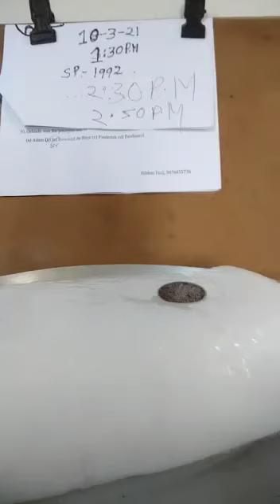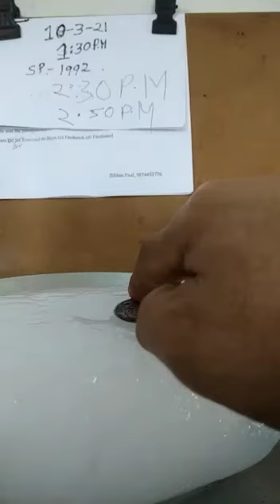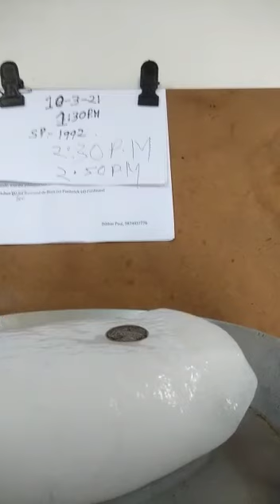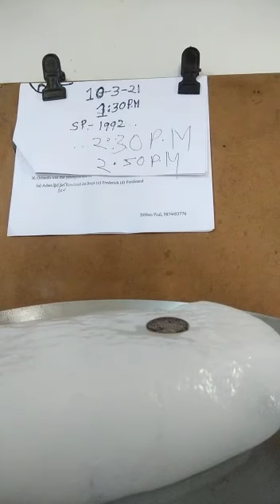ওয়েদার কয়েন টেস্ট দেখুন। A-6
🎷🎷R P test কিভাবে করবেন বিস্তারিত জানুন।🎷🎷
রাইস পুলার এবং রাইস পুলার টেস্ট সম্পর্কে সবকিছু।
1️⃣রাইস পুলার কী?
ধানের চালকরা হ'ল এমন কোনও প্রাচীন ধাতব অবজেক্ট যা ধানের শীষগুলি টানতে পারে ical চাল চালকগুলি তামা মিশ্র বা ইরিডিয়াম উপাদান দিয়ে তৈরি। এই ধরণের ধাতবগুলির একটি প্রাকৃতিক বৈদ্যুতিক শক্তি বা চৌম্বকীয় শক্তি তাদেরকে অত্যন্ত মূল্যবান করে তোলে।
🚒🚒🚒🚒🚒🚒🚒🚒🚒🚒2️⃣রাইস পুলার্স কোথায় পাওয়া যায়?
চাল টানার বৈশিষ্ট্যগুলি সাধারণতকয়েনএবংইরিডিয়ামতৈরি আইটেম যেমন মুদ্রা, পাত্র, গলিত এবং গয়নাগুলিতে পাওয়া যায়। এই ধাতুগুলি খুব কম পাওয়া যায়; এটি মূল্যবান করা। জানা গেছে যে চাল চালকরা বেশিরভাগ গ্রামীণ অঞ্চল, প্রত্যন্ত অঞ্চলে এবং বেশিরভাগ পৃথিবীর নীচে সমাহিত অবস্থায় পাওয়া যায়।
3️⃣চাল চালকের ব্যবহার:
এটি উপগ্রহ, রকেট এবং অন্য একটি নৌবাহিনী, সেনাবাহিনী গবেষণার উদ্দেশ্যে ব্যবহৃত হয়, কারণ তারা প্রাকৃতিক বৈদ্যুতিক বা চৌম্বকীয় শক্তি প্রদর্শন করে।
ভারতীয় উপমহাদেশের স্ক্যামারদের জন্য আরপি বিশেষ আগ্রহী। এটি কিছু বিভ্রান্তিবাদী কৌশল ব্যবহার করে কেলেঙ্কারী বন্ধ করতে ব্যবহৃত হয়। কেলেঙ্কারি এই পদ্ধতিতে কাজ করে; বিক্রেতা তথাকথিত icalন্দ্রজালিক আইটেমটির জন্য একটি লাভজনক বাজার রয়েছে তা প্রদর্শন করে আরপি ধাতুগুলি বিক্রি করার চেষ্টা করে। এবং, অবশেষে, অবজেক্টটি তার ব্যয়গুলির চেয়ে বেশি দামে বিক্রি হয়।
রাইস পুলারদের কাছে ক্ষমতা রয়েছে বলে বিশ্বাস করা হয়, যা বাড়ির জন্য সম্পদ এবং সমৃদ্ধিকে আকর্ষণ করতে পারে।
 4️⃣রাইস পুলার টেস্ট
পরিষ্কারের:
প্রথমে আপনার ধাতু বা আইটেমটি ডিটারজেন্ট এবং জল দিয়ে ধুয়ে নিন, তারপরে লবণাক্ত জলে।
আবার এটি সরল জলে ধুয়ে শুকিয়ে দিন।
তুলো এবং সংবাদপত্র দিয়ে আইটেম পরিষ্কার করুন।
আপনি চাল চালক পরীক্ষা শুরু করার আগে আইটেমটি স্বাভাবিক ঘরের তাপমাত্রায় ফিরে আসতে দিন।
5️⃣ স্টাপলার পিন পরীক্ষা
লোহা একটি স্ট্যাপলার পিন নিন এবং এটি চাল চালক আইটেমের কাছাকাছি আনুন। পিনটি আরপি মেটালটির সাথে লেগে থাকা উচিত নয় এবং খুব তাড়িত হওয়াও উচিত নয়। স্ট্যাপলার পিনটি যদি স্টিক করে বা পিছনে ফেলে দেয় তবে আপনার আরপি জাল।
6️⃣ তাত্ক্ষণিক পুলিং দূরত্ব পরীক্ষা
ভাত নিন, পছন্দমতো চাল হতাশ করুন। টান / আকর্ষণ করার জন্য চালকে আইটেমের কাছাকাছি রাখুন। আকর্ষণ, দূরত্ব টানা এবং ধানের রঙের জন্য নেওয়া সময় নোট করুন।
7️⃣তাত্ক্ষণিক টান সময়:
রঙ পরিবর্তন: আকর্ষণীয় হওয়ার পরে ধানের রঙ বদলে নিতে সময় নোট করুন।
পড়ন্ত সময়: স্টিক লাগানোর পরে পিছনে পড়তে ধানের সাহায্যে সময় নেওয়া হয়।
8️⃣রাইস টু রাইস টেস্ট
উপরের পরীক্ষিত বা ধুয়ে যাওয়া চাল নিন এবং এটিকে সমতল পৃষ্ঠের উপরে অপরিশোধিত তাজা ধানের কাছে রাখুন এবং তারপরে, টানা সম্পত্তিটি পরীক্ষা করুন।
9️⃣ ক) গ্লাস জল পরীক্ষা:
জল দিয়ে একটি নন-ধাতব গ্লাস ভরাট করুন এবং কাচের (কোণে) 4-5 পরীক্ষিত চাল রাখুন। কিছু সময় পরে, সেই চালগুলি কেন্দ্রের দিকে জমে উঠবে। চালটি হলুদ বা বাদামি রঙের হয়ে যাবে।
এখন, জলের কেন্দ্রের উপরে একটি লোহার পিন বহন করুন; চাল সরে যাবে। লোহার পিনটি সরান এবং ভাতটি কেন্দ্রে ফিরে আসবে।
ভাতটি যদি নীল রঙে পরিণত হয় তবে আপনার আরপি আইটেমটি নকল fake
খ) ভাত টেস্টে জল:
1 ইঞ্চি জল দিয়ে একটি নন-ধাতব গ্লাস ভরাট করুন এবং তাজা জালিয়াতিহীন চালকে  জলেতে ফেলে দিন; তারা নীচে স্থির হয়ে উঠবে। এবার কিছু পরীক্ষিত চাল / ভাতের ধুলো জলে ছড়িয়ে দিন।
যদি আপনার চাল চালকের ধাতুটি জাল না হয় তবে সরল চালটি নীচে উল্লম্বভাবে দাঁড়িয়ে শুরু হবে। তারা এসে পরীক্ষিত ধানের ধুলায় আটকে থাকতে পারে; জলের নিচে ঝুলন্ত।
🔟কপার ওয়্যার টেস্ট
তামা একটি পাতলা তারের নিন এবং আরপি আইটেম উপর কুণ্ডলী 2-3 টার্ন; হ্যাংআউট শেষ ছেড়ে। এখন, তামা তারের সাহায্যে চাল টানতে পরীক্ষা করুন। আরপি ধাতুর মতো তারেরও চালকে একইভাবে আকর্ষণ করা উচিত।
1️⃣1️⃣মশাল পরীক্ষা
2 টি প্লাস্টিকের মশাল সজ্জিত করুন, পেন্সিল কোষে এবং ধাতব আবরণ এবং ফিলামেন্ট বাল্বের সাথে কাজ করে। টর্চ সামনের গ্লাসটি সরান এবং আরপি আইটেম থেকে প্রায় আধা ইঞ্চি দূরে রাখুন। আইটেমটি থেকে প্রায় 5-10 ফুট দূরে একইভাবে অন্য মশাল রাখুন। দুটি টর্চ স্যুইচ করুন।
মশাল চাল চালক পরীক্ষা চালানোর সময় আইটেমটির কাছে একটি লোহার পিন রাখুন। টর্চ পরীক্ষার সময় যদি পিনটি আইটেমটি টানতে থাকে তবে চাল চালকের ধাতুটি নকল।
সম্পূর্ণ ম্লান হয়ে যাওয়ার জন্য আইটেমের কাছাকাছি থাকা টর্চের সময়টি নোট করুন। এটি যদি মাত্র কয়েক মিনিটের মধ্যে ঘটে থাকে তবে এটি ভাল বলে বিবেচিত হয়। এছাড়াও, অন্যান্য টর্চলাইট নোট করুন; এখনও উজ্জ্বল বা না।
আরপি আইটেমের কাছে রাখা টর্চের আলো যদি হালকা হয়ে যায় তবে এটি বন্ধ করুন এবং এটি প্রায় 2 মিনিট পরে। যদি আলো ম্লান থাকে তবে আপনার  টর্চ লাইট পরীক্ষাটি সফল।
তথ্যসূত্র
🌞🌞🌞Dr.N G Sarkar. 🌞🌞🌞
🔱Mangalmayee manashatarapith Yogasaram Nath Tirthanath Samprodhya Akhara.🔱whats app No.±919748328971নাম্বারে নিজের পরিচয় দিয়ে Massage